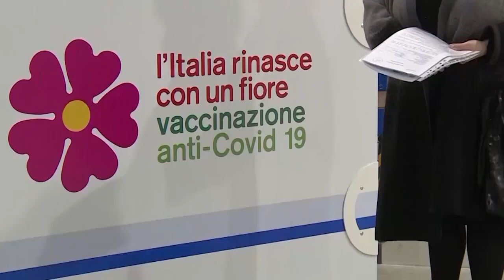Vaccini in azienda, camper in partenza: Unoaerre e Prada, poi Baraclit e Menci